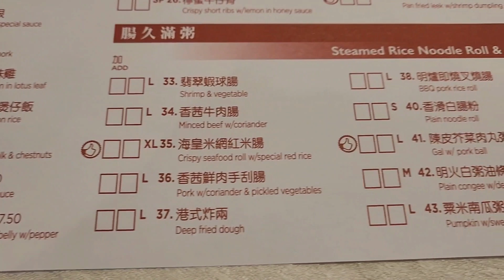Eating delicious Dim Sum at ORIENT BISTRO 豪苑 again! One of my favourite dim sum restaurants!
ORIENT BISTRO 豪苑
Fine Chinese Dining & Bar
10 Vogell Rd, Richmond Hill, Ontario L4B 3K4